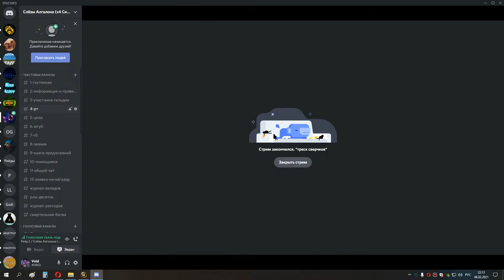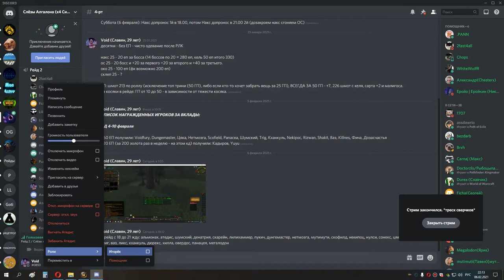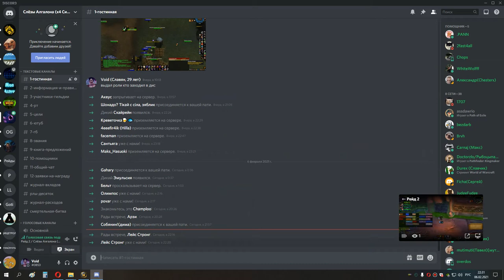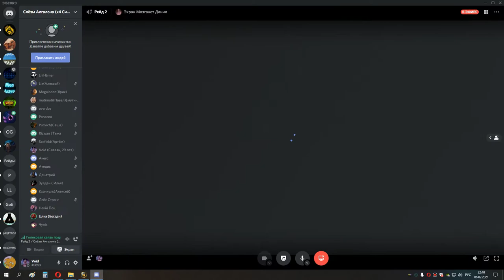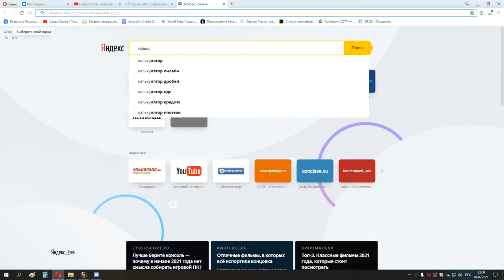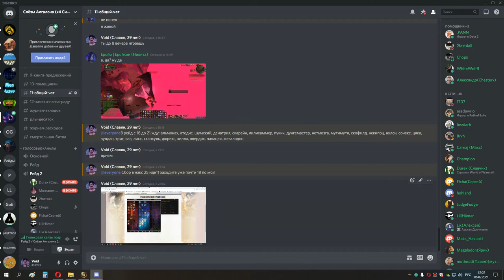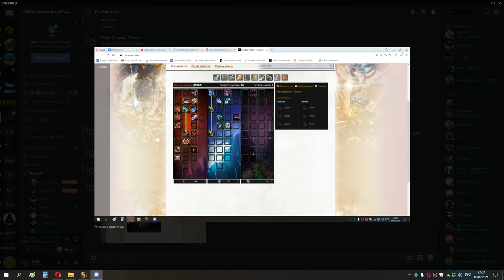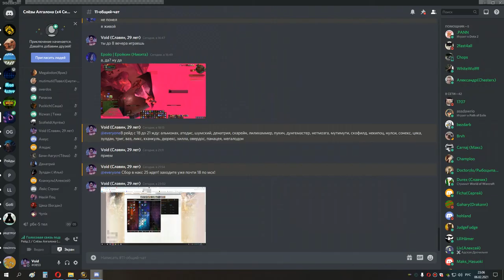3я часть Черной Субботы Войда 06 02 21